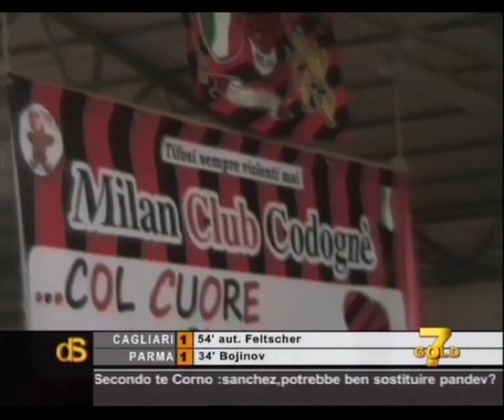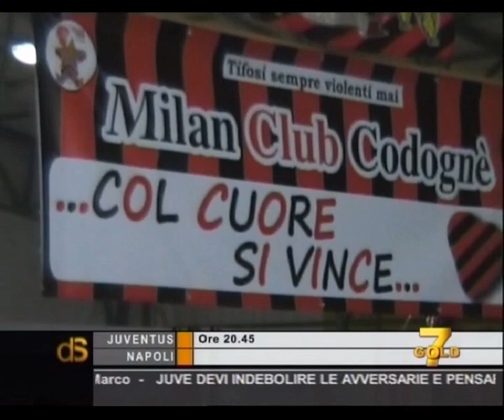milan club codognè 22 05 2011 la7gold